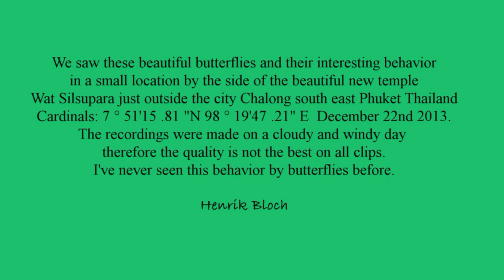Butterflies of Thailand part 5 HD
We saw these beautiful butterflies and their interesting behavior in a small location by the side of the beautiful new temple Wat Silsupara just outside the city Chalong south east Phuket Thailand Cardinals: 7 ° 51'15 .81 "N 98 ° 19'47 .21" E  December 22nd 2013. I've never seen this behavior by butterflies before.
Thank you for your attention
Kind regards Henrik Bloch